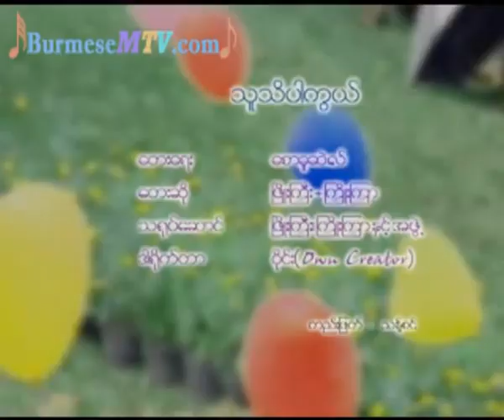ဖြိုးကြီး ကြိုးကြာ သူသိပါကွယ် ❤❤❤